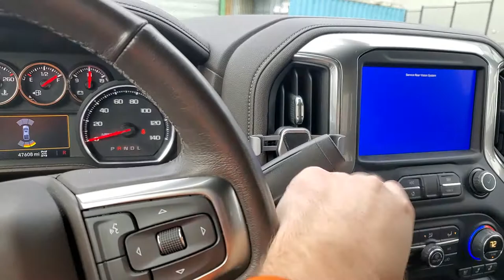2019 silverado - service rear vision system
LTZ trim.
backup camera works like this 1/3 of the time.

"just take it to the dealer" 🤣🤣🤣🤣